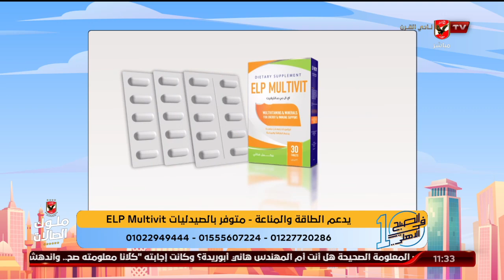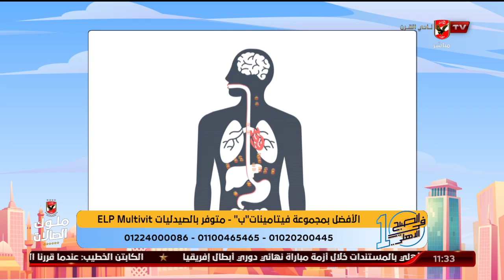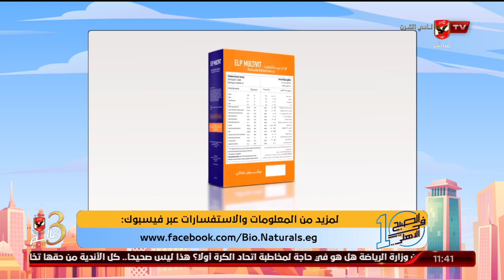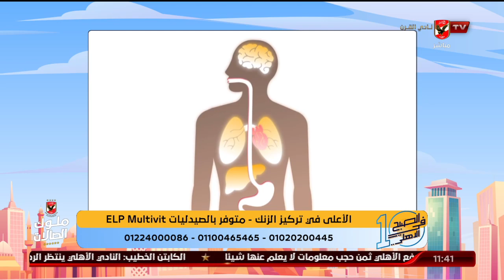أهمية الفيتامينات لصحة الجسم مع المكمل الغذائي ELP Multivit ود. دينا أبو السعود